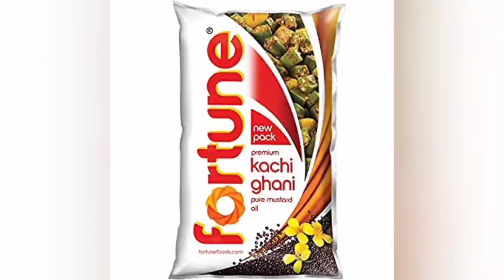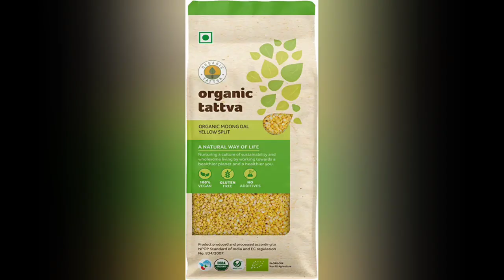Grocery items on line buy